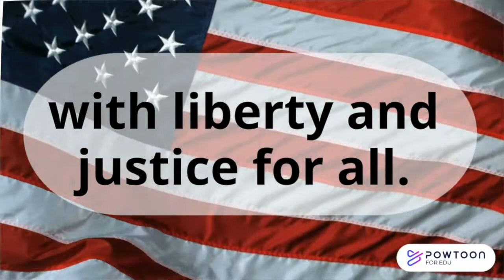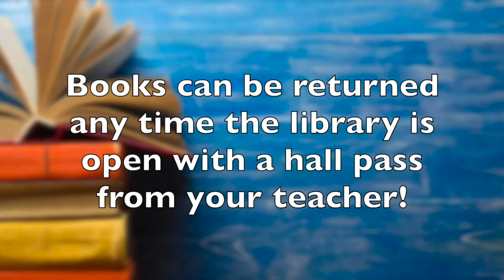Raptor News - September 23